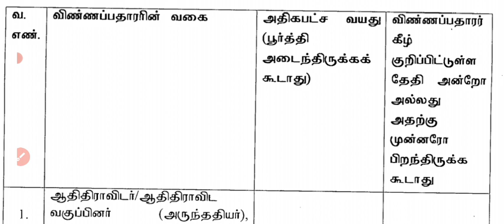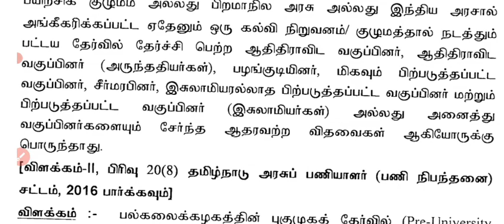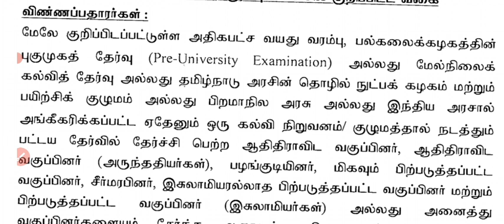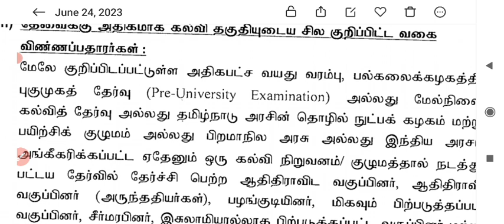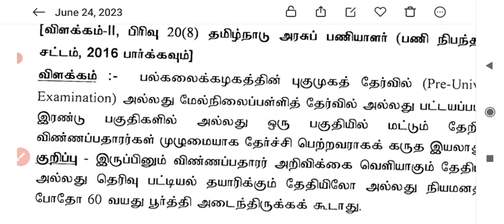MHC notification 2023 age limit full details